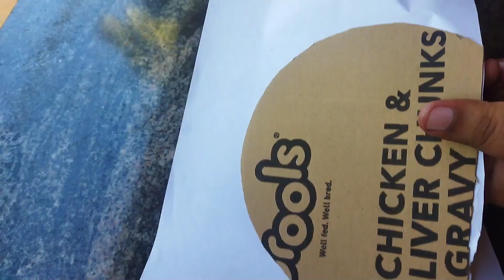ice cream shape wallmate wall hanging with paper